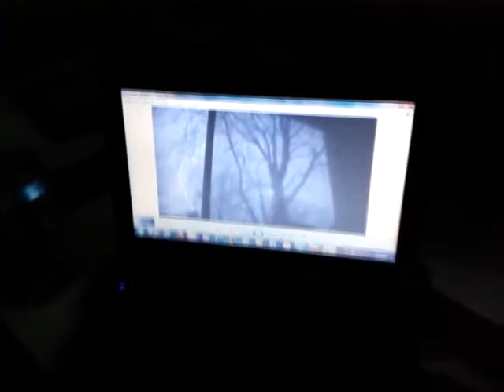10/19/13 Thunderstorm Time Lapse Part 1